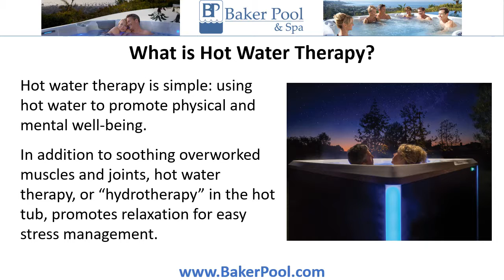Ballwin Hot Tub Dealer, Portable Spas St. Louis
Ballwin Hot Tub Dealer, Portable Spas St. Louis ☎ | How Hot Water Therapy Can Make You Happier and Healthier | Clearance Sale on all Backyard Spas - Best Hydrotherapy

Can hot water therapy help give you a better outlook on life? You bet! With heat, massage and buoyancy, a spa at home can decrease aches and pains, increase flexibility, range of motion, even improve your sleep.

Here’s a little about hot water therapy and how a hot tub can make you happier and healthier.

What is Hot Water Therapy?
Hot water therapy is simple: using hot water to promote physical and mental well-being.  In addition to soothing overworked muscles and joints, hot water therapy, or “hydrotherapy” in the hot tub, promotes relaxation for easy stress management.

Soak for Deep, Regenerative Sleep
When it comes to rest, most of us simply don’t get enough. A few relaxing minutes in a hot tub massages away stress that prevents sleep, soothes tired muscles and prepares the mind for rest.  With regular use, an evening dip in the hot tub can help you get the deep, regenerative sleep you need for a happier, healthier you.

Soothe Away Aches and Pains
A quick soak in the family hot tub is a smart, all-natural way to ease a wide range of aches and pains.  From simple, everyday discomfort to more serious chronic pain, a daily soak in warm, massaging water revitalizes a tired body, relieving discomfort from head to toe.

To encourage people to check out the benefits of owning their own hot tub, Baker Pool & Spa will be providing free test soaks for local residents all month long. They do recommend, however, that people wanting to schedule their free 30-minute soak call the company ahead of time to reserve their spot.

To learn more about the benefits of owning a hot tub, pick up a copy of their free buyer’s guide.  Just give them a call or visit the

Baker Pool & Spa
6 THF Blvd.

Hot Tub Dealer Ballwin, Hot Tubs Ballwin, Hot Tub Sale Ballwin